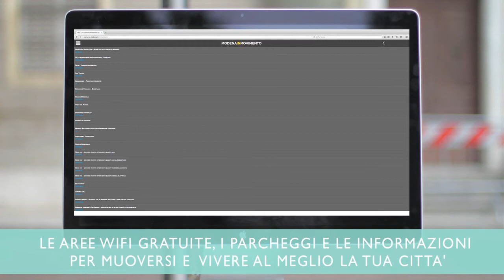MOinMO - Città di Modena Spot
MOinMo - Modena in movimento è la app del Comune di Modena che ti aiuta a scoprire la città. Mappe e percorsi per visitare i luoghi di maggiore interesse.
Indirizzi, descrizione e prezzi dei locali dove gustare le specialità gastronomiche modenesi.
Le aree wi-fi gratuite, i parcheggi e le informazioni per muoversi e vivere al meglio la città
Bisogna aggiungere una cosa tipo